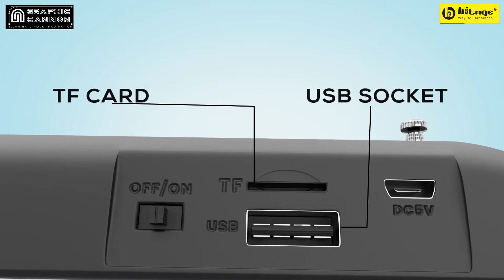Wireless Speaker 3D Motion Graphic for Hitage | By Graphic Cannon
जय श्री गणेशा | जय श्री कृष्णा

Graphic Cannon created this spot for Hitage for the launch of their new  BS-26 Wireless Speaker  with all Features and Function.

We help to build brands, launch products. Create immersive live experiences and Explain your business and product through design, motion graphics and 3d animation.